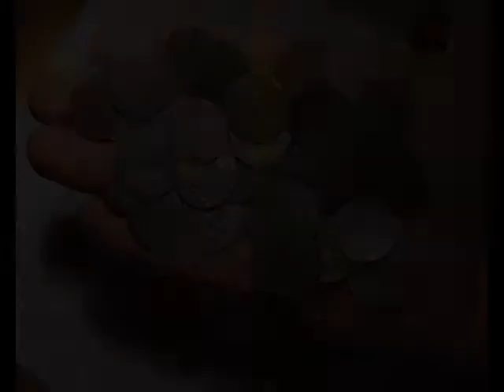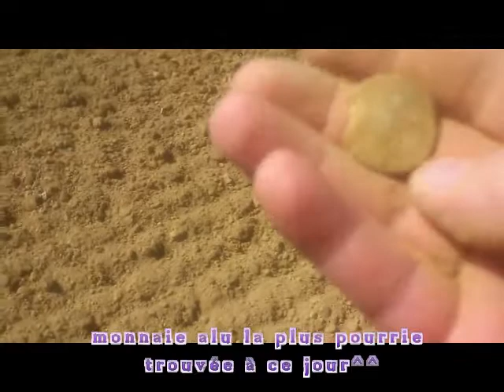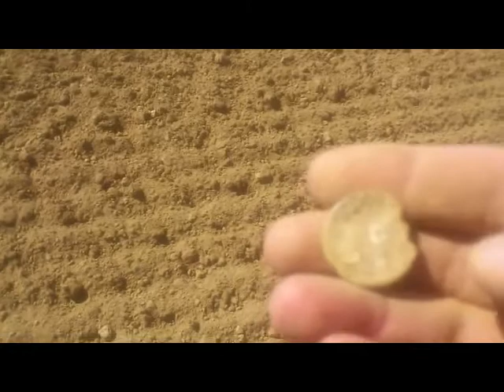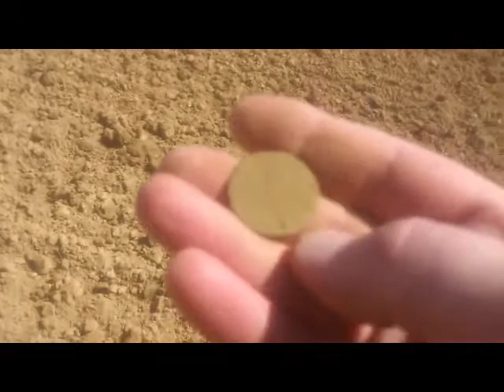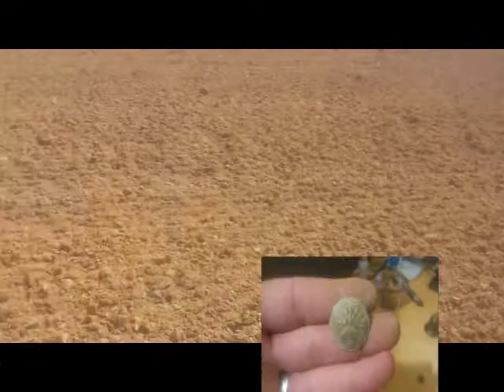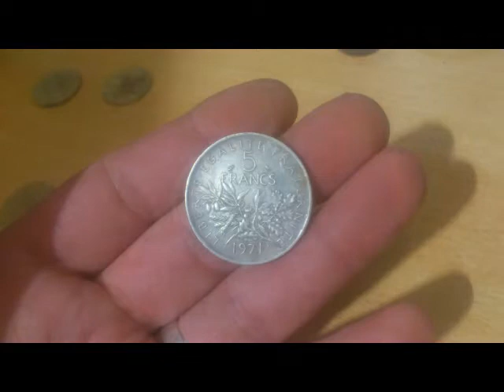sortie détection 68 debut mai 2013